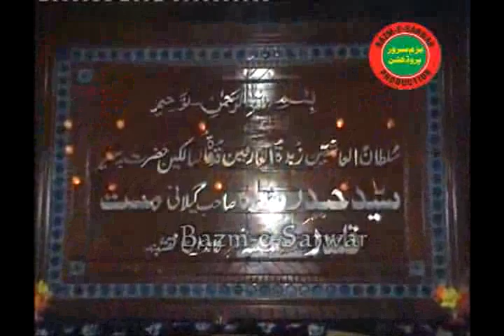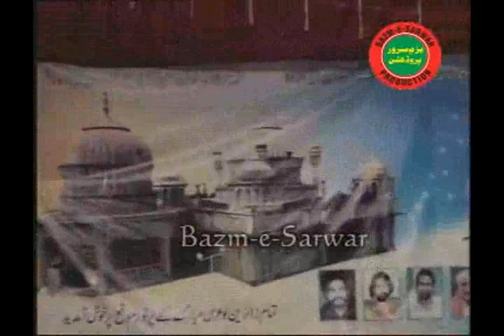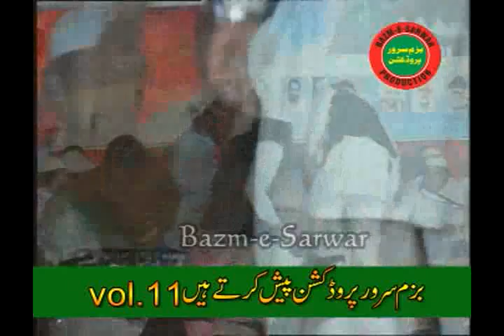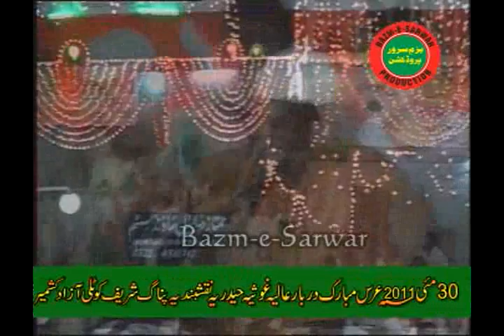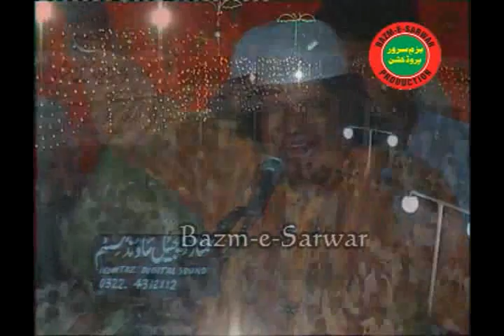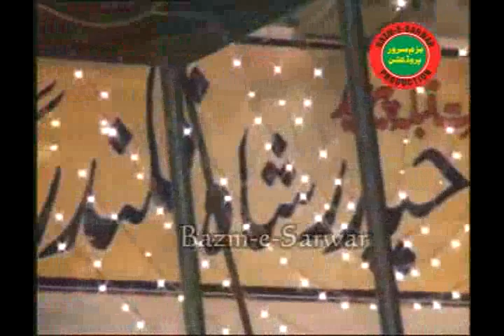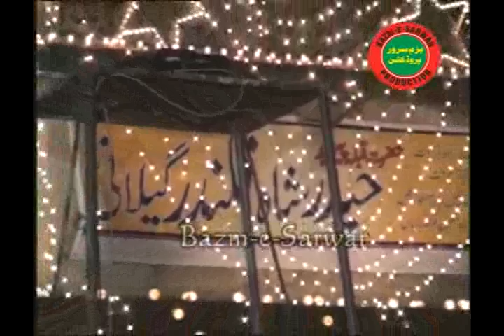URAS MUBARAK DARBAR PANAG SHARIF 2011 3/12